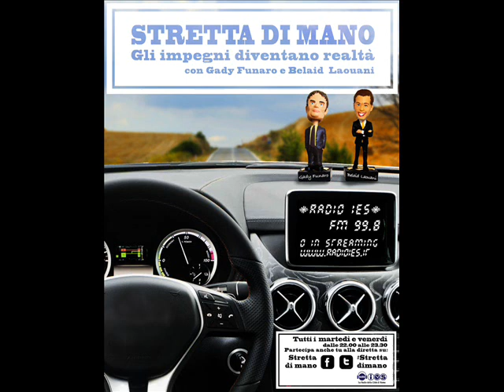STRETTA DI MANO - RADIO IES - 041212 - parte 4